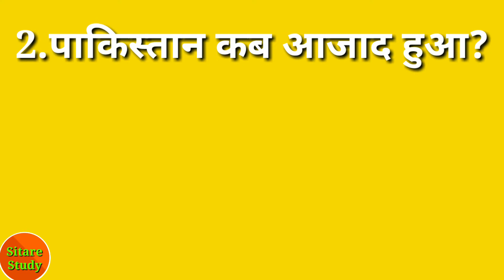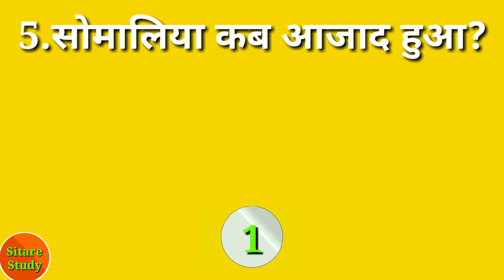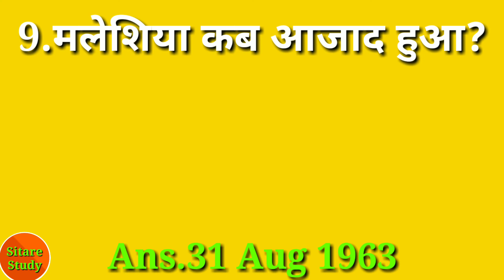Kaun sa desh kab aajad huwa | कौन सा देश कब आजाद हुआ | hindi gk | general knowledge | Samany gyan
1st video - 08:30AM
2nd video -01:30PM
3rd video - 08:30PM